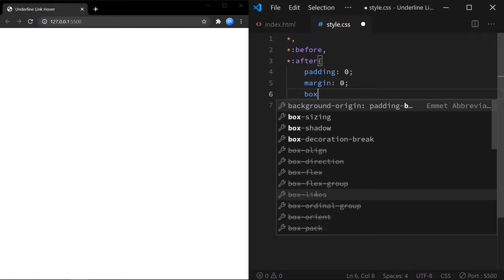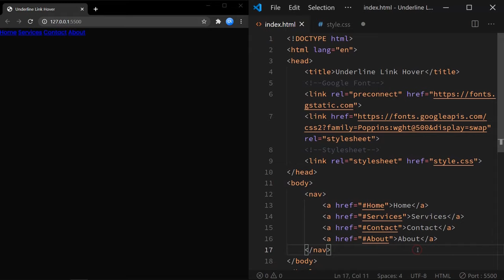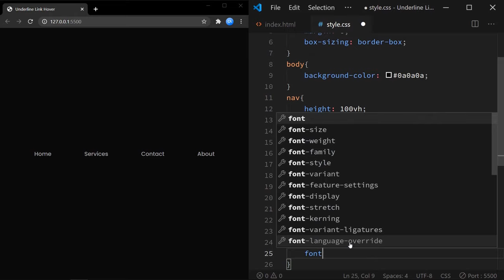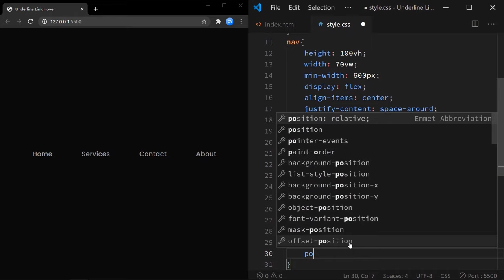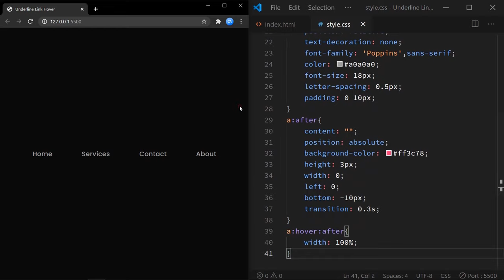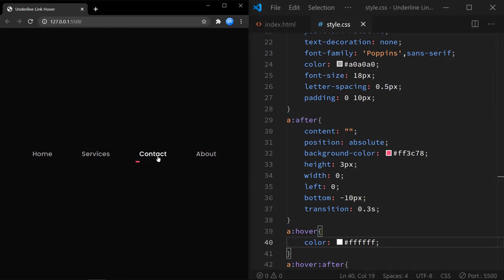Draw Underline Link Hover Effect | CSS Menu Hover Effect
Create an awesome underline link hover effect using CSS.